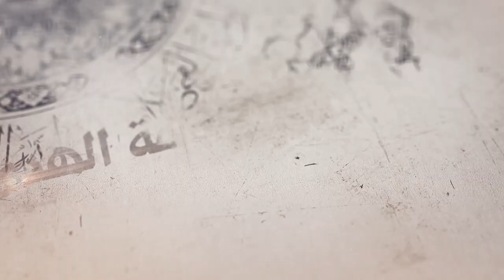168- شرح أصول الكافي- باب في شأن إنا أنزلناه في ليلة القدر وتفسيرها- الحديث 9(2)-السيد جعفر الشيرازي